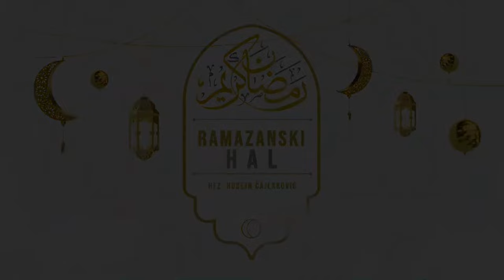RAMAZANSKI HAL 26 - HFZ. HUSEJN ČAJLAKOVIĆ, UŽIV0 2024 - PITANJA I ODGOVORI